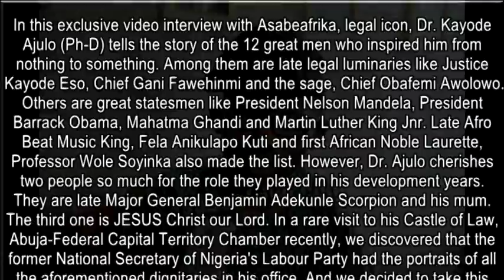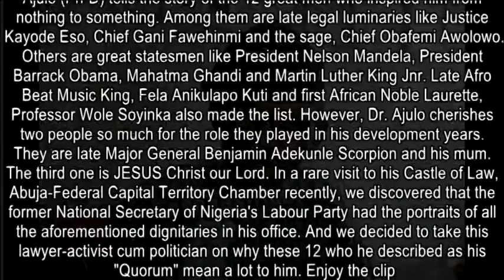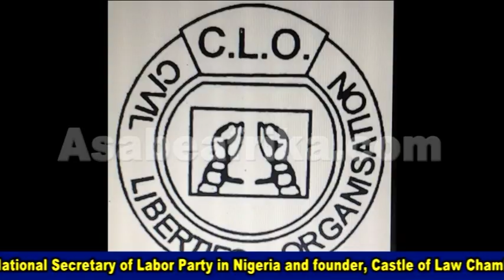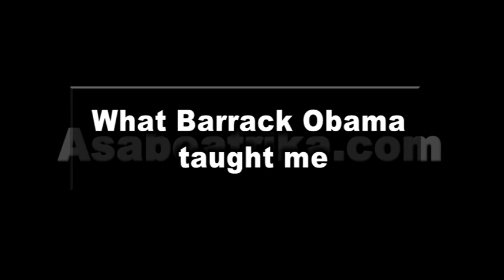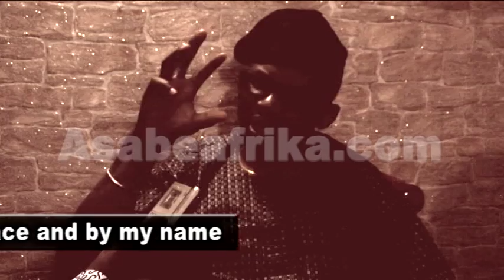How Adekunle Scorpion, Awo, Kayode Eso, Fawehinmi, 'Black' Jesus & 7 others touched my life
legal icon, Dr. Kayode Ajulo (Ph-D) tells the story of the 12 great men who inspired him from nothing to something. Among them are late legal luminaries like Justice Kayode Eso, Chief Gani Fawehinmi and the sage, Chief Obafemi Awolowo. Others are great statesmen